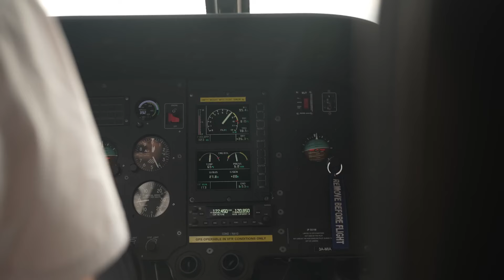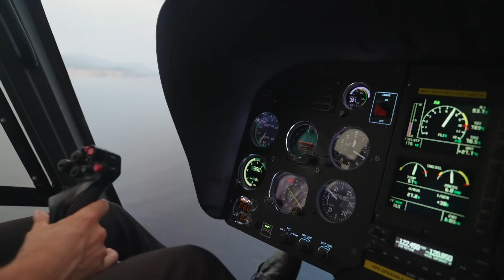¡GRAN BOMBAZO Para SERGIO PEREZ DESPUÉS De Las IMPACTANTES DECLARACIONES de HELMUT MARKO!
CÓDIGO PROMOCIONAL: F1EXTRA

¡Bienvenido a Formula 1 Extra, tu fuente definitiva para todo lo relacionado con el apasionante mundo de la Fórmula 1! Sumérgete en la velocidad, la emoción y la tecnología de la máxima categoría del automovilismo a través de nuestro canal especializado. Aquí encontrarás cobertura en profundidad de las carreras, análisis exhaustivos, entrevistas exclusivas con pilotos y expertos, noticias de última hora y contenido exclusivo detrás de escena.

Nuestro equipo de apasionados por la Fórmula 1 trabaja incansablemente para brindarte una experiencia completa. Desde las últimas novedades sobre los equipos y los pilotos más destacados hasta los momentos más emocionantes de cada Gran Premio, en Formula 1 Extra te mantendremos al tanto de todo lo que necesitas saber para vivir la máxima emoción de la F1.

Ya seas un fanático acérrimo o alguien que recién está descubriendo la Fórmula 1, nuestro canal está diseñado para satisfacer tus necesidades. Además de la cobertura de las carreras, también ofrecemos análisis en profundidad de estrategias, rendimiento de los coches y las últimas actualizaciones técnicas, lo que te permitirá comprender mejor los entresijos del deporte y participar en conversaciones apasionantes.

No te pierdas ni un segundo de la temporada de Fórmula 1.

Sergio Pérez quedó por delante de Max Verstappen en el segundo entrenamiento libre rumbo al Gran Premio de Gran Bretaña 2024 de la Fórmula 1.

De esta manera, el corredor mexicano calló las críticas que ha recibido en los últimos días y semanas por sus malos resultados. Checo quedó a 0.434 segundos de Lando Norris, quien se quedó con el mejor tiempo gracias a una vuelta de 1:26.549 segundos, seguido por Oscar Piastri.